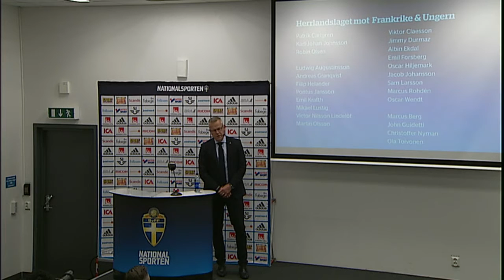Flyttade matchen på grund av attentatet: "Rent sportsligt känns det bra" - TV4 Sport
TV4 Sport från 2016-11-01: Janne Andersson årsdagen av attentatet i Paris.